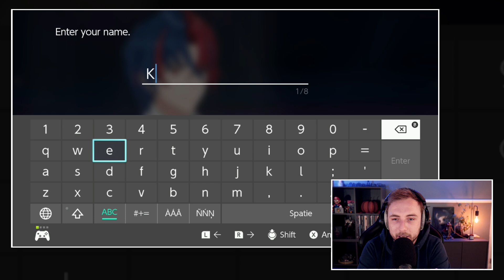Fire Emblem Engage Review: Kopen, budgetbak of slopen?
Het is de laatste tijd wat rustig rondom de Switch. Niet dat de console niet goed verkoopt. Hij vliegt nog steeds lekker vlot de deur uit. Maar echte grote games blijven de laatste tijd een beetje uit. Met Fire Emblem Engage komt aan die kortstondige droogte een einde. De franchise is zeker niet voor iedereen geschikt, maar heeft wel een groot aantal hardcore liefhebbers. Kevin is er daar een van. En dus legde JJ contact met de man uit Gelderland en liet hem de review doen. Want dat is de enige manier om deze game op waarde te kunnen inschatten. Click dus snel op de Play button en check Kevin's verhaal in de Fire Emblem Engage review.

Fire Emblem Engage brengt een mix van strategie en role-playing

De Fire Emblem franchsise biedt een mix van strategie en role-playing. De games worden geproduceerd door Intelligent Systems. Zij zijn ook de makers van Nintendo Wars, Famicom Wars en Advance Wars en dus voor veel Gamekings presentatoren ware helden.  De Japanse Fire Emblem games zijn de eerste in hun genre die aan hun spellen een sterke westerse vibe hebben geven. Het draait vaak om middeleeuwse verhalen. Kevin is er altijd al een fan van geweest. Is hij dat na het spelen van het nieuwe deel nog steeds? Je ziet en hoort het in deze video.

Wordt dit de zoveelste positieve review voor deze befaamde franchise?

Wat is het verhaal van dit nieuwste deel uit de reeks? We citeren Nintendo zelf: 'Elke 1000 jaar verlenen legendarische helden genaamd Emblems geweldige krachten aan degene die de 12 Emblem Rings bezit. Nu het ritueel nadert, ontwaakt Alear – de Divine Dragon van de voorspellingen – om de ringen te verzamelen en voor vrede in het land te zorgen. Maar ook Sombron, de Fell Dragon, is ontwaakt. Deze aartsvijand van de Divine Dragon aast op de ringen voor zijn eigen snode plannen. Alleen Alear, de Divine Dragon, en zijn getrouwen staan tussen Sombron en totale vernietiging.' Ga er maar aan staan...